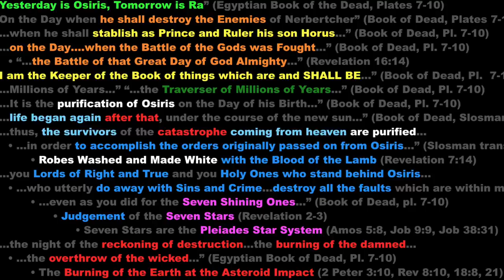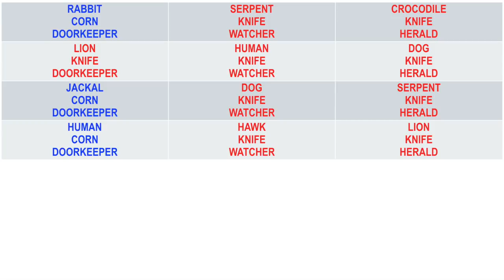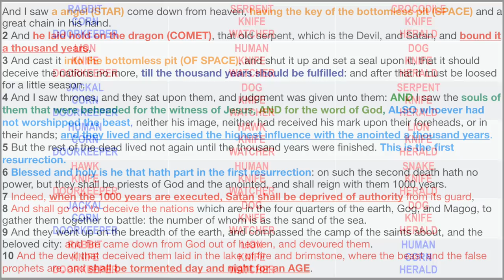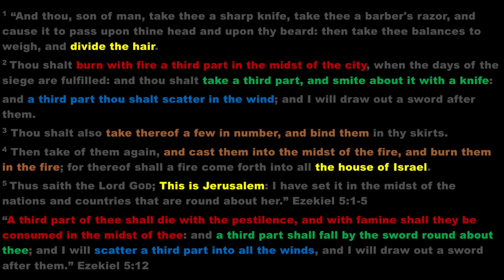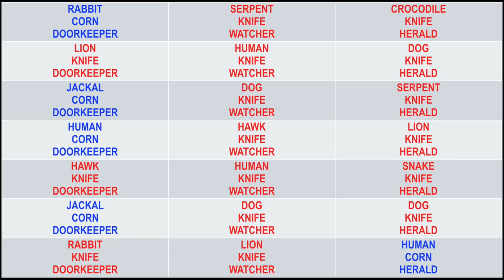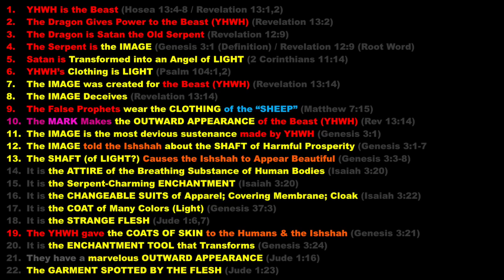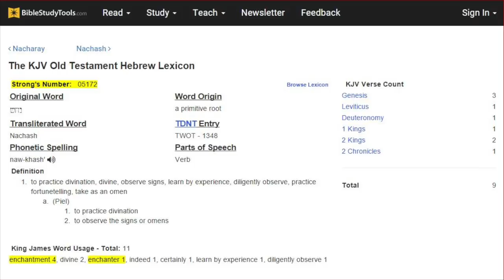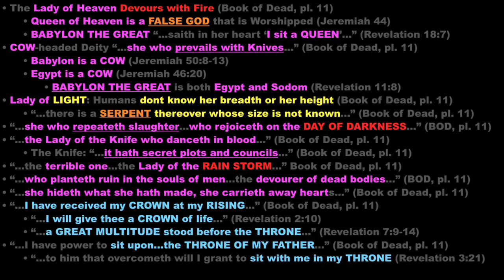Egyptian Texts & Bible Prophecy (Part 2)